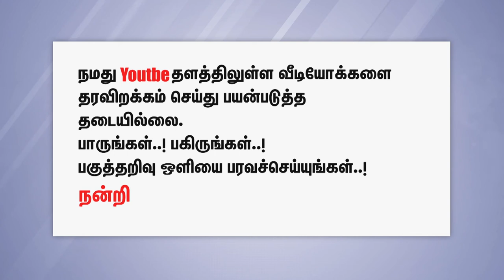லட்சக்கணக்கான விவசாயிகளை நடுத்தெருவில் விட்டதுதான் ஆன்மீக அரசியல் | தாமரைக்கண்ணன் | Thamarai Kannan